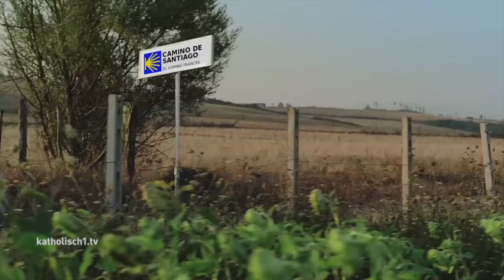Weltjugendtag in Krakau: Frühbucherrabatt!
Der Weltjugendtag in Krakau steht vor der Tür. Mehrere hundert tausende Jugendliche aus aller Welt werden in der polnischen Stadt erwartet -  einer Stadt, die so eng mit Johannes Paull II. verküpft ist, dem Gründer und Erfinder der Weltjugendtage. Für all diejenigen, die aus unserem Bistum nach Krakau fahren wollen, gibt es jetzt einen Tipp: Schnell anmelden, denn dann wird es günstiger!